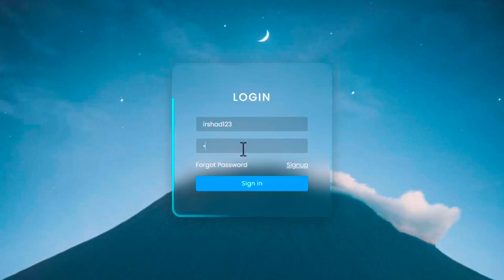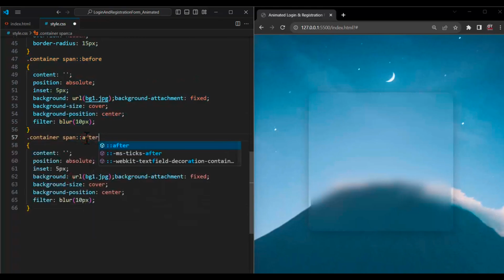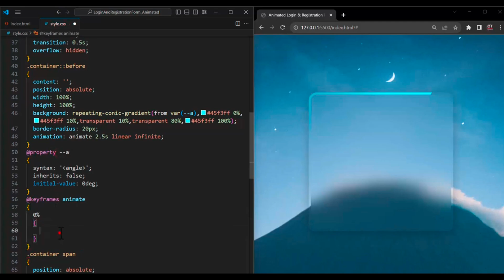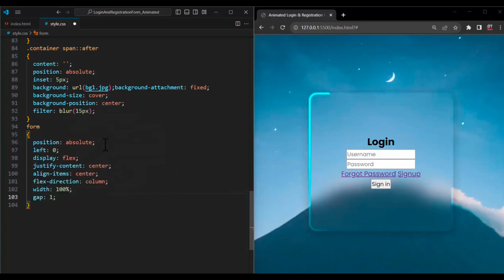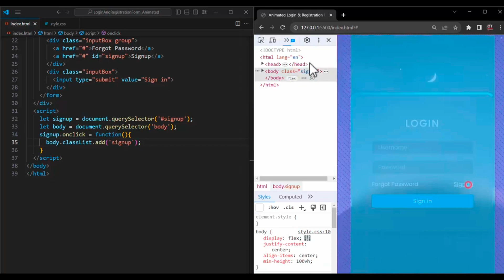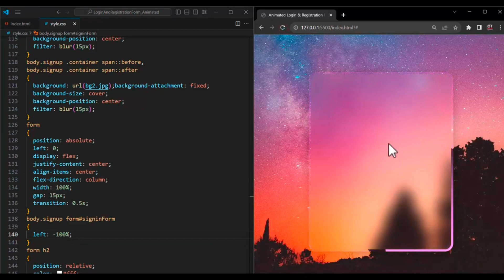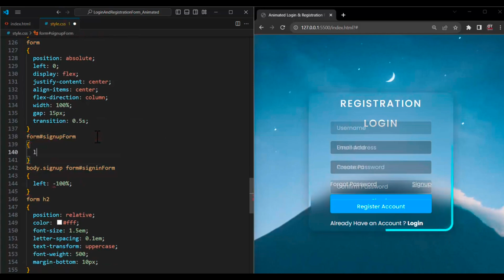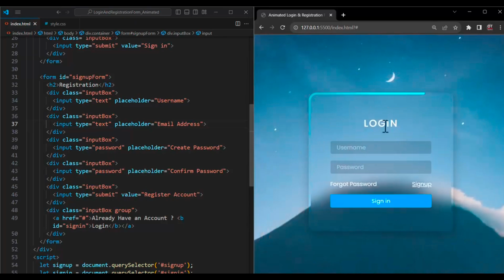Unveiling the Eye-Catching Animated Registration Form in HTML+CSS javascript. programming.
Wish you happy learning.
This video is useful for beginners and professionals.